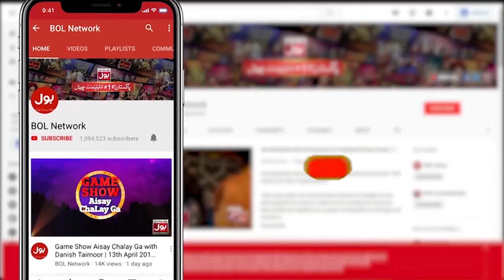Tiktokers Dancing On Safder Song | Khush Raho Pakistan Season 10 | Faysal Quraishi Show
Tiktokers Dancing On Safder Song | Khush Raho Pakistan Season 10 | Faysal Quraishi Show | BOL Entertainment